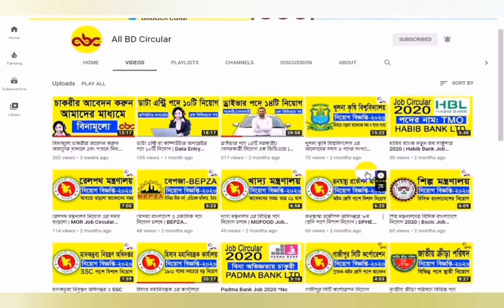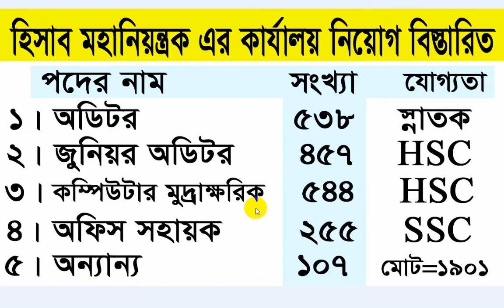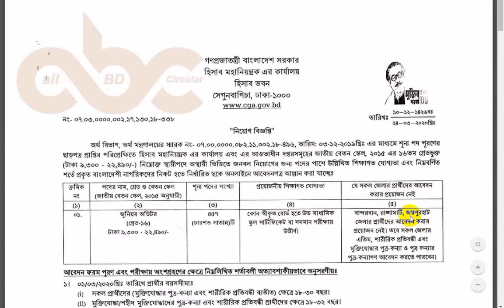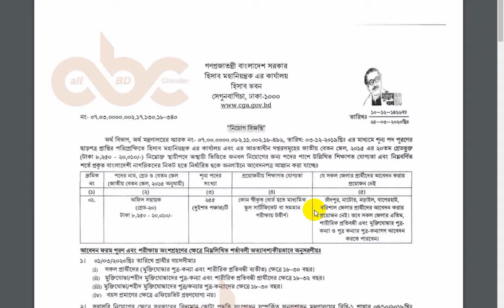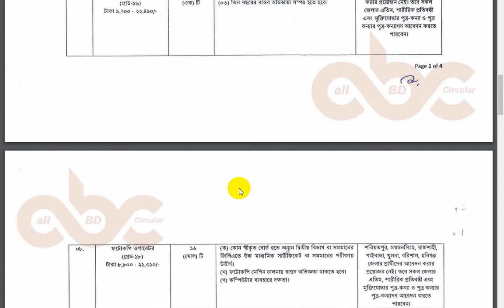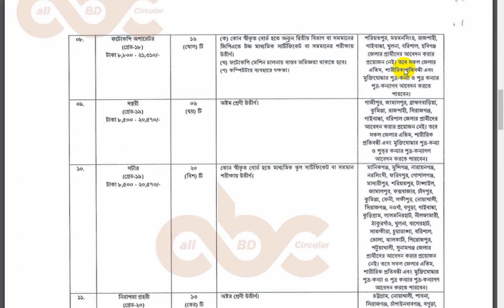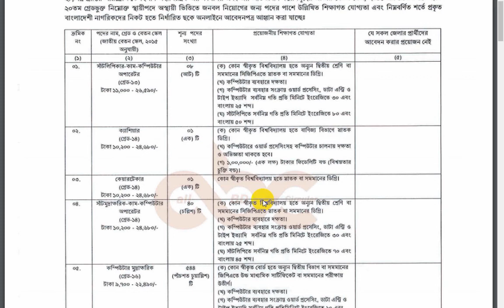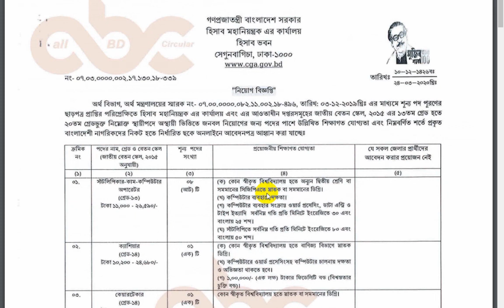হিসাব মহানিয়ন্ত্রক এর সবচেয়ে বড় নিয়োগ ৩য় বারের মতো সময় বাড়লো *বিনা অভিজ্ঞতায়* | All BD Circular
All kinds of all government job circular, bank job, private job news, exam news, exam notice, all admission news and all information is available in this channel. This channel will help you to get a new job.